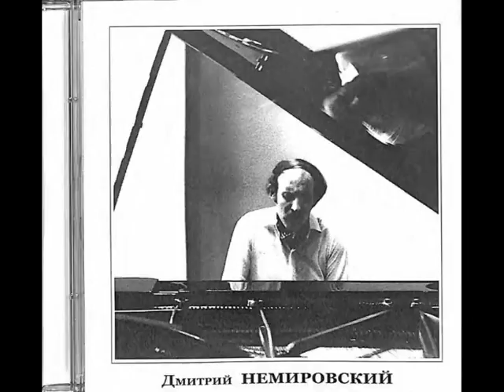Franz List "Consolation Des-Dur", pianist Dmitry Moiseewish Nemirovsky, 1977 jear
The pianist and writer Alfred Brendel said in 1961: "You have to take Liszt seriously to play him well." The pianist Dmitry Nemirovsky succeeds in both. Listen in his performance, Etudes d'exécution transcend, by Franz Liszt .

Dmitry Moiseevich Nemirovsky was born on 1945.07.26 in the city of Magnitogorsk, RSFSR.

From 1952 to 1959 he attended the children's music school at the piano department in the city of Zaporozhye, in the Ukrainian SSR. His first music teachers were Franya Abramovna Berman and his mother, Olga Ivanovna Gorbatova.

From 1959 to 1962 he studied at the piano department AMUMGK Tchaikovsky in Moscow, followed by a transfer to the piano department, the musical college in the city of Zaporizhzhya, which he successfully completed in 1963.

In the same year, he was admitted to the class of Professor Emil Grigoryevich Gilels, without taking examinations at the Moscow State Conservatory, where he graduated in 1970.

In 1965 he took part in the international competition of pianists and violinists named Marguerite Long and Jaco Thibaud in Paris.

From 1970 to 1972 he worked in the Duschanbauer Institute of Arts, and served in the army at the music department.

From 1972 until his retirement in 2005, he worked as a piano teacher at the Moscow Kindermusikschule number 3.

On April 23, 1977, he gave the concert at the Moskow Kindermusikschule number 3, in which all Liszt's Transcendental Etudes were performed, which no one dared to do on stage before him. There was previously only a studio recording of Liszt etudes played by the Russian pianist Lazar Berman. Many years later, after the performance of Liszt's Etudes by Dmitry Nemirovsky, it was possible to do the Russian pianist Boris Berezovsky and Daniel Trifonov.

Unfortunately, the recording of the concert by Dmitry Nemirovsky was made by an admirer of his talent at the amateur level in the household band.

Dmitry Nemirovsky was honored with 12 honorary degrees during his work as a music teacher, including a certificate signed by the then Minister of Culture of the Russian Federation, Mr. M.E.Shvydkoy, on January 30, 2003.

Dmitry Nemirovsky died December 2, 2015 in Moscow at the age of 70 and was never recognized as a brilliant pianist both by the general musical public of Russia, as well as by officials of the Ministry of Culture of the Russian Federation.